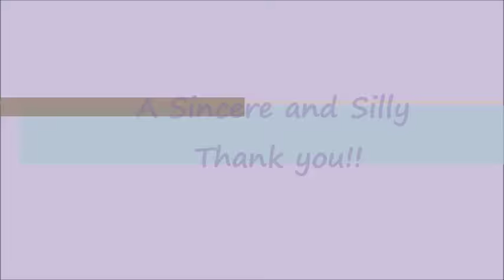Sincere and Silly Thank You From Jessie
Jessie Thanks everyone for the Birthday wishes and videos!